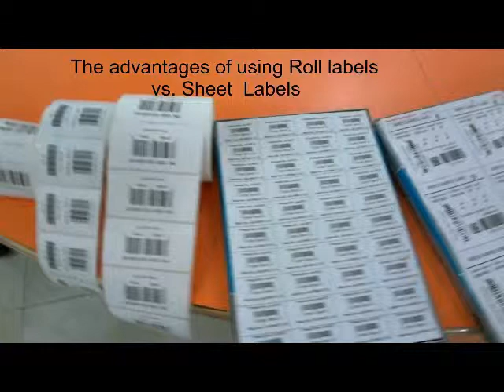what are the advantages of using barcode roll label vs bar code sheet labels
what are the advantages of using barcode roll label vs bar code sheet labels using Barcode Label Maker Software